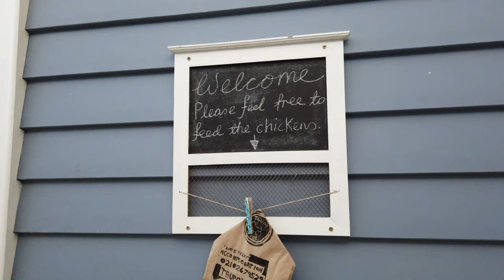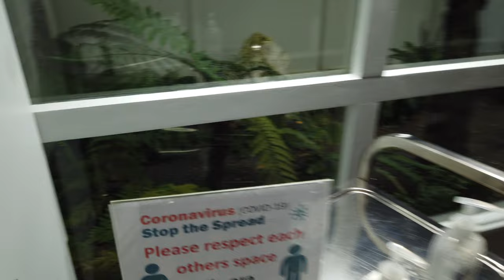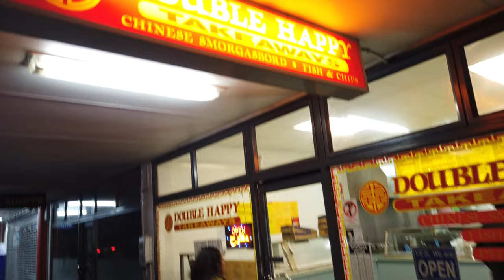Vlog 31 - WAIRAKEI HOT POOLS | TAUPO | NEW ZEALAND | VERY RELAXING | Ceasar Calawan Vlogs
Hi guys! Another travel vlog for the travellers at heart out there.  Sorry late ang pag upload.  Enjoy!  See you sa next one. :)

Love,
Ceasar Calawan.

Profile:
Hi everyone!